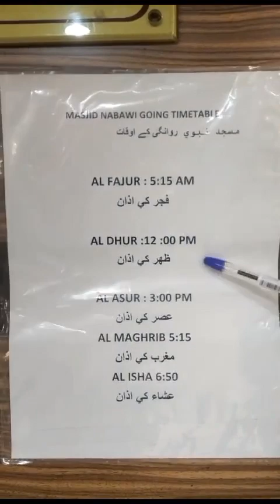Raya Al Madina Hotel